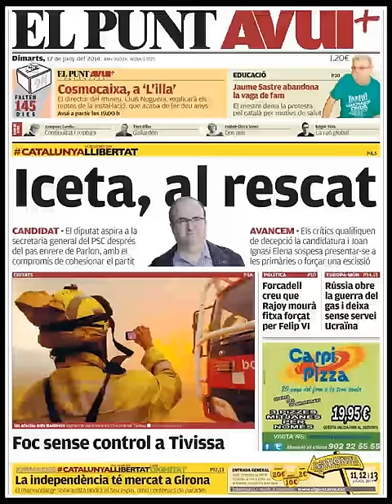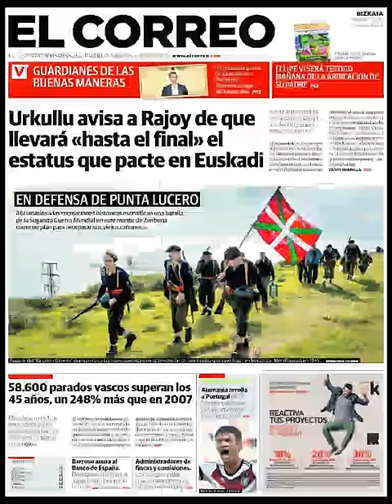Noticias 17 Junio de 2014 Principales Portadas Noticias Diarios Periódicos en España Spain News